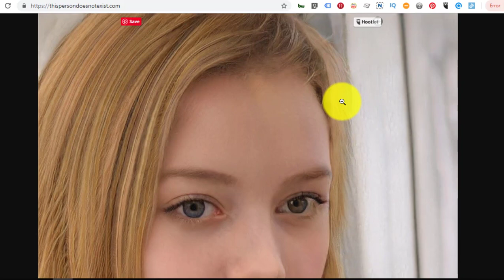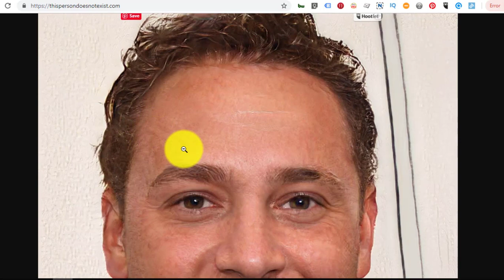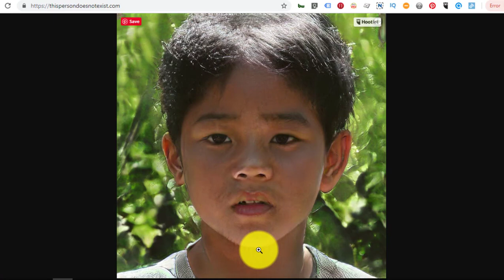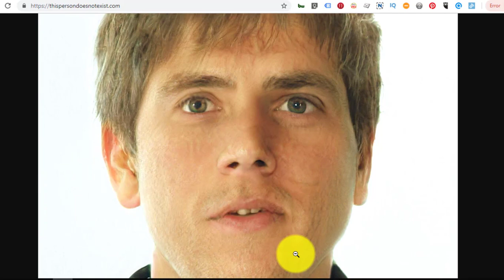This Person Does Not Exist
Nvidia's artificial intelligence creates realistic images of people who don't actually exist.

The technology behind it is a type of algorithm called a Generative Adversarial Network (GAN). It splits AI into separate, competing sets of algorithms — one set tries to create something while the other set judges if it's a real or fake.

To showcase this AI, Nvidia has created a the website This Person Does Not Exist that displays a new image with every refresh of the browser